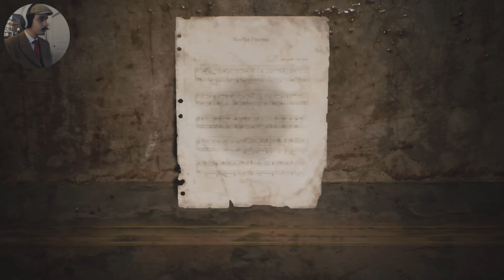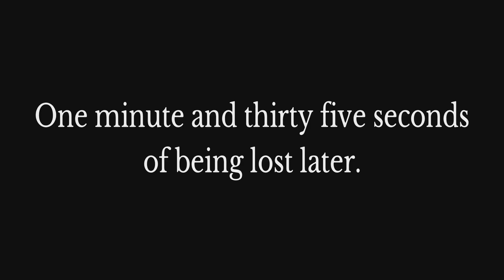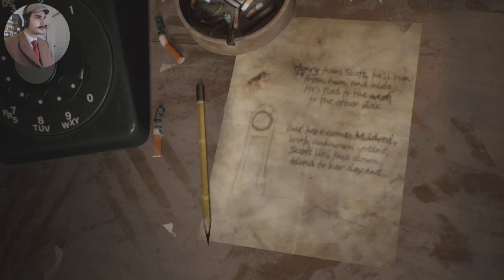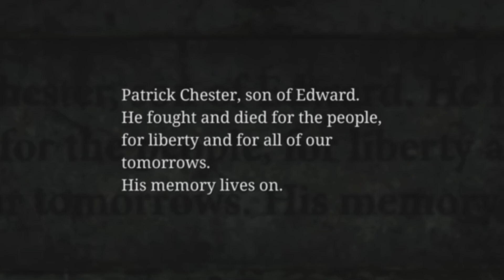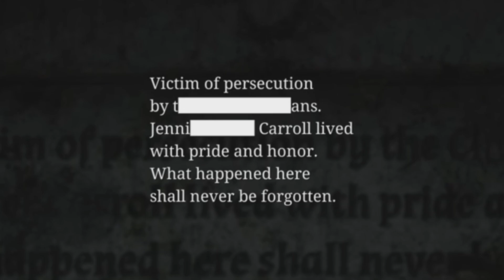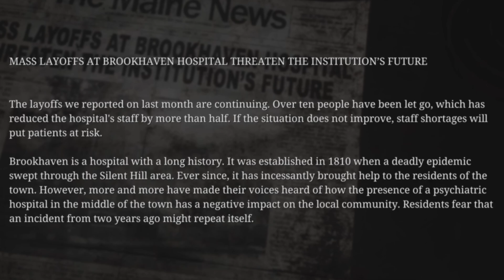Oh, You're Not Her | Silent Hill 2 Remake - Part V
I had another encounter with the pyramid thing, and this time, it was quite a bit more vicious. Was barely surviving until an alarm rang out and seemed to call it away. After all that madness, I ran into a woman in the place I thought Mary would be. She could almost be her twin.
Said her name's Maria, maybe she can help me find Mary.

For 2024, I had set a goal of at least 72 videos uploaded to this channel. Unfortunately, I no longer see this as a realistic possibility, but I still want to see how close I get.
With this video, I've done 21/72.